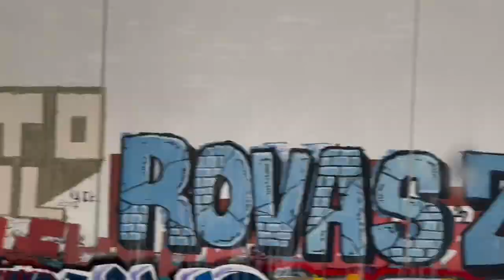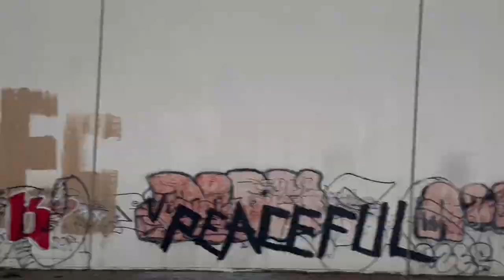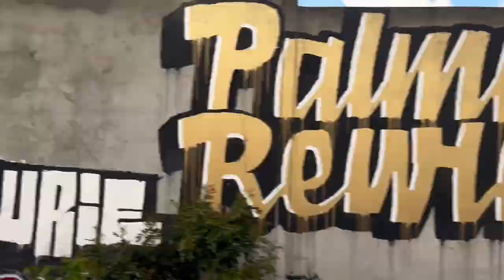Out the Window: A Time Lapse. Amtrak Southwest Chief Cajon Pass to LA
Out the Window: A Time Lapse.  Amtrak Southwest Chief Cajon Pass to LA on May 4, 2023.